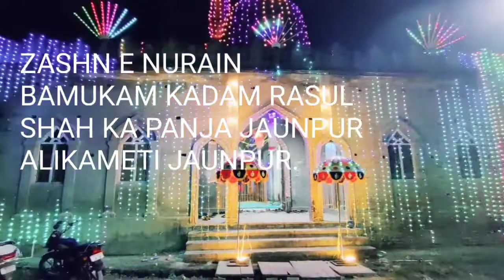जश्ने नुरैन 2021 चन्दन फ़ैज़ाबादी || वारिसे लहजए इंकार तक आते आते || बैयते थक गयी बीमार तक आते आते